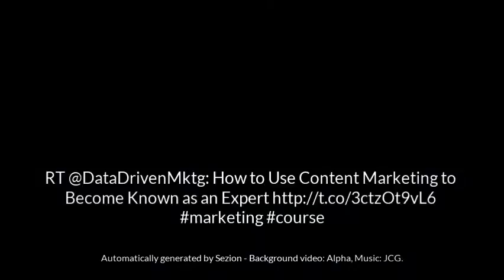Marketing tips by DataDriven Marketing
How to Use Content Marketing to Become Known as an Expert marketing course - Video generated with Zapier + Sezion